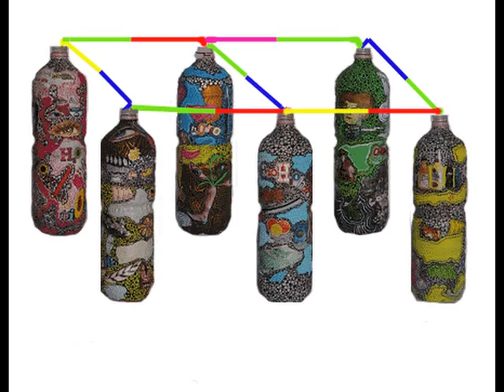ANGELA CAPORASO, poesía visual